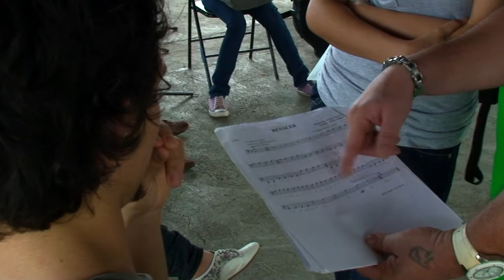Concierto y datos del Programa de SiNEM Guatuso.mp4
Información sobre el Programa de Orquesta SiNEM de Guatuso, remodelación de infraestructura, testimonios de jóvenes estudiantes del SINEM  y concierto en la Iglesia de la comunidad. El profesor explica la utilizacion de recursos Web para mejorar la instrucción musical.
Grabación realizada en el marco de la III Gira Nacional de la Orquesta Sinfónica Nacional el 11 de octubre del 2012.